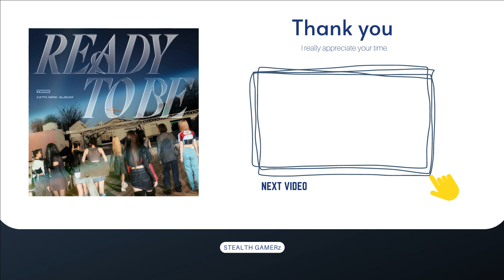[BASS BOOSTED] TWICE (트와이스) - GOT THE THRILLS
Use Headphones! 🎧